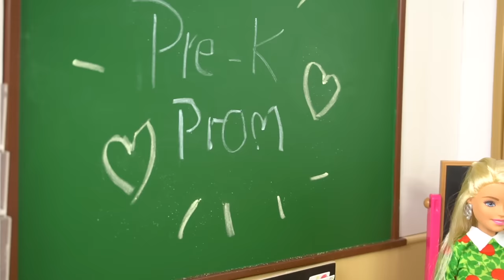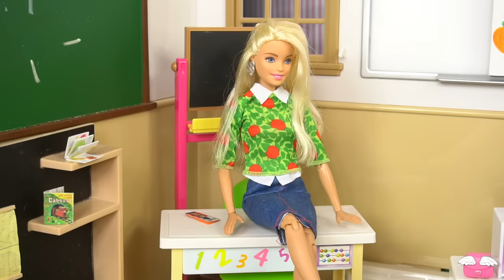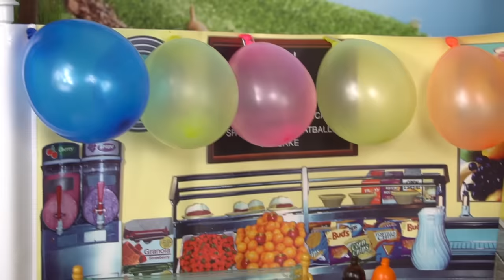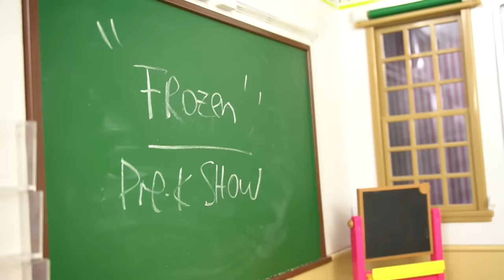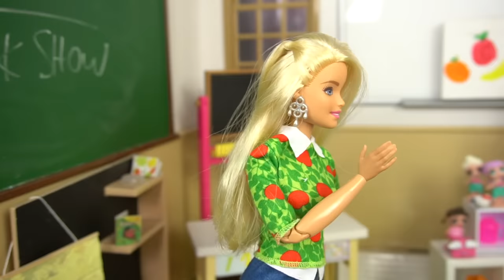LOL Punk Boi & Goldie Historia de Amor y Aventuras con Juguetes LOL Sorpresa!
Historias de la familia LOL sorpresa Punk boi y Goldie. Empezamos la historia de amistad entre LOL Punk Boi y Goldie. Vemos el primer dia de escuela de Goldie cuando conoce a todos los bebes LOL Sorpresa.
Punk Boi no es amable con Goldie al principo pero luego se convierten en grandes amigos, van al baile juntos y participan en un show de la escuela. Este video enseña mucho sobre la amistad.

Este video es una compilacion de todos estos videos!

LOL Punk Boi Le Hace Bullying a la Bebe Goldie - Rutina de Primer Dia de Escuela

LOL Punk Boi quiere ir al baile de Prom con la Bebe Goldie - Historias con Juguetes LOL